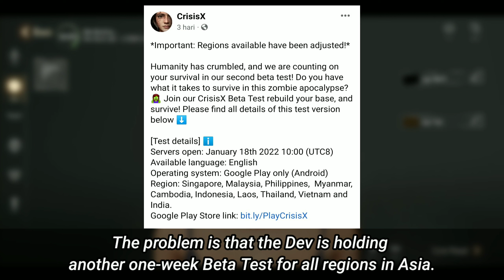CrisisX | Game Survival Baru Nih! New Survival Apocalypse Open World Game Again! (APK Download Link)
Yes, this time I will discuss the New Survival Game again, namely CrisisX - Last Survival.
Ya kali ini gw bakal membahas Game Survival Baru lagi yaitu CrisisX - Last Survival.

Download APK Link :
Crisis X - Last Survival Game :